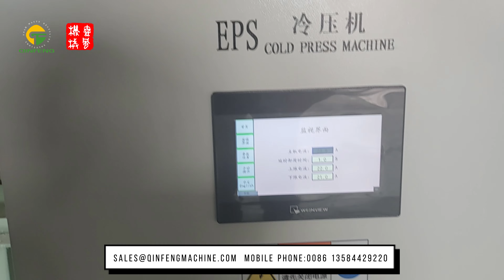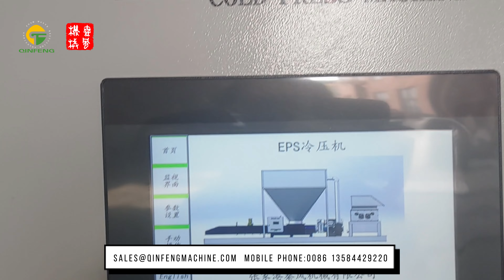EPS cold compactor line for Polystyrene 200-250kg/h